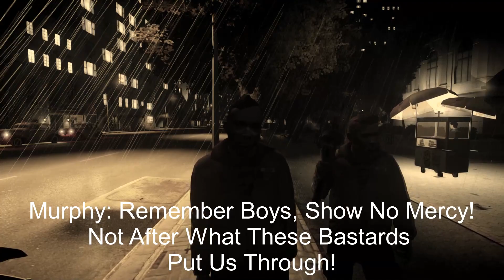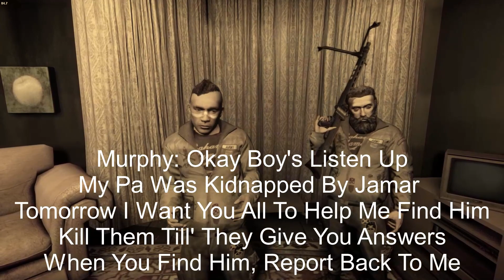The Libertonians - The Libertonian Strikes Back - S1 E2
The Jamaicans tailed Murphy and David back to the house and took back the crates. Murphy doesn’t let this slide and decides to get them back.